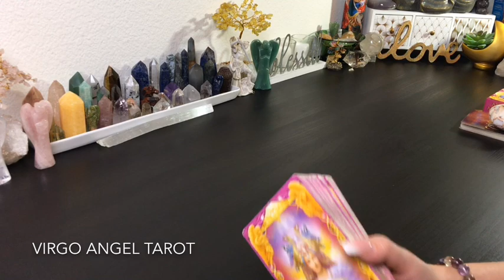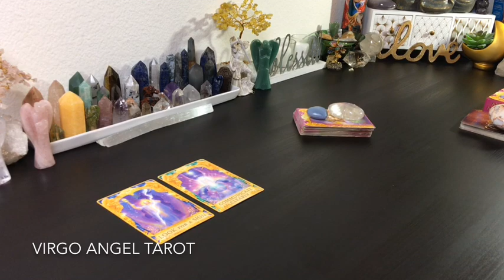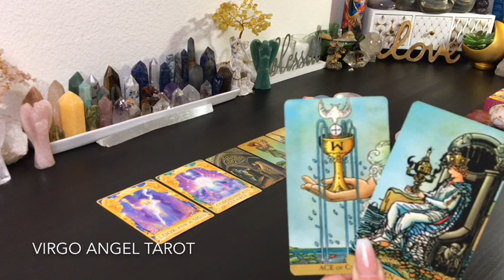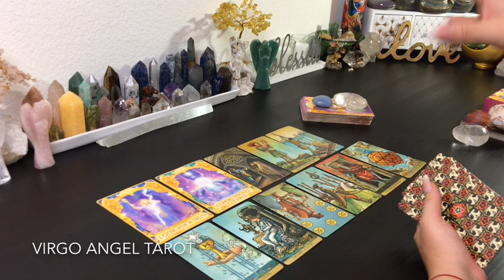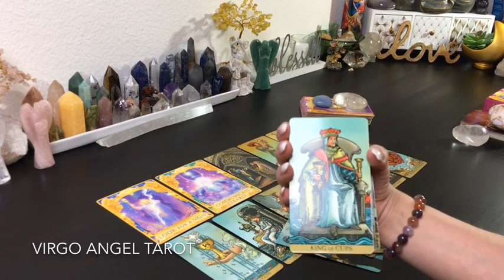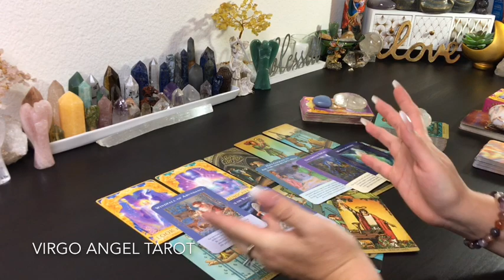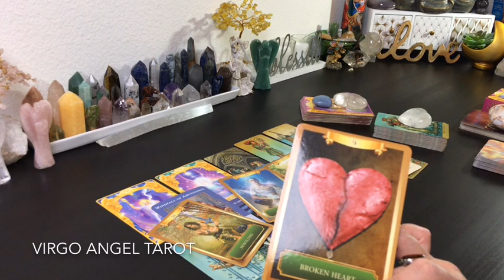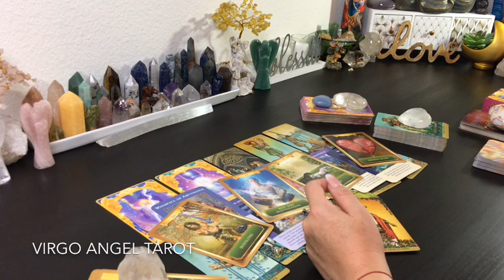CANCER ♋️ FROM FRUSTRATION 😤 MANIFESTATION TO MOTIVATION MANIFESTATION 🙌🏻 General Career Finance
***PERSONAL READING***

Thank you for your interest in booking a reading. I am currently not taking on any new clients or booking personal readings at this time. I will announce if and when my calendar reopens for appointments. Thank you for understanding.

I will be back on Instagram soon! I Post Monthly Reading Specials on Instagram!

To all my kind and generous subscribers & supporters for all your Monetary & Wish List Gifts.

Readings are for 18 & over. (Occasional explicit language) I do not give medical or legal advice. Please do not make any major life changing decisions based on any tarot reading. Use your own Free Will judgement when making life decisions. Your life, your rules, your decisions. Know when its time to take a tarot break and/or when its time to seek professional help. Don't base your life on any reader or any readings.